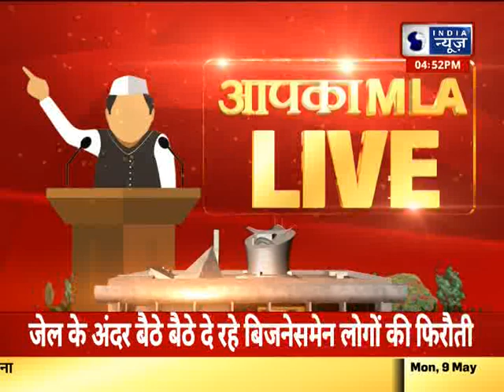आपका MLA LIVE में विधायक धर्मपाल गोंदर, जानिए क्या है विकास के मुद्दें पर एक्शन प्लान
आपका MLA LIVE में विधायक धर्मपाल गोंदर, जानिए क्या है विकास के मुद्दें पर एक्शन
प्लान ।  INDIA NEWS HARYANA